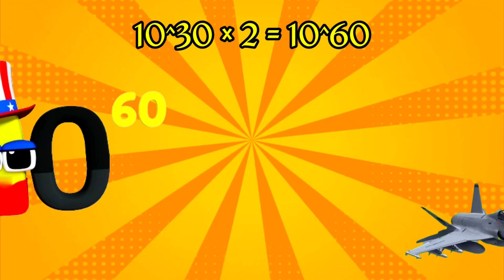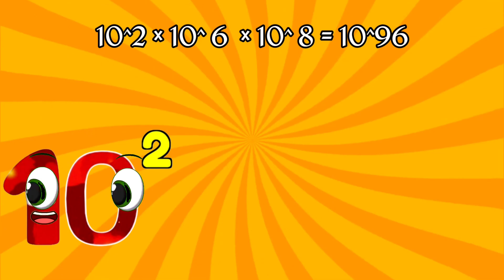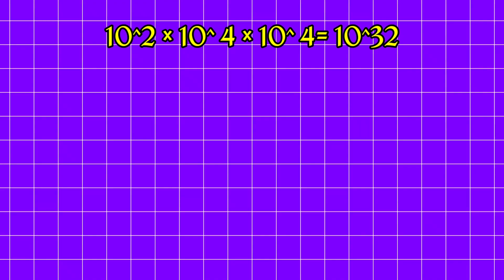Wonderland Numbers: Counting Multiplication | BIG NUMBERS | Quindecillion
Wonderland Numberblocks: Counting Multiplication | BIG NUMBERS | Quindecillion

nursery rhymes